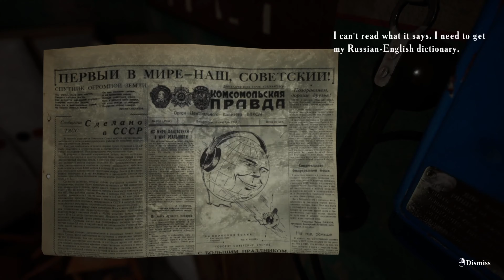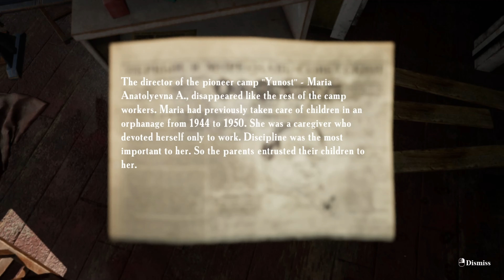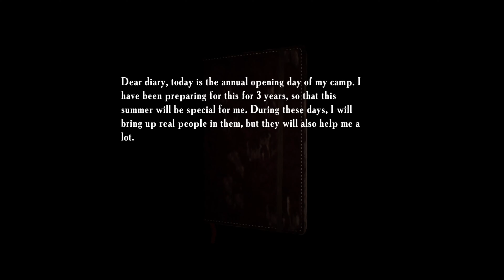THE GRUDGE HERE TOO!!!(SUMMER OF '58 FUNNY PT.2)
WHAT IS UP GUYS THIS IS PART 2 OF SUMMER OF 59!!! SUPER HILARIOUS AND REALLY FUNNY.